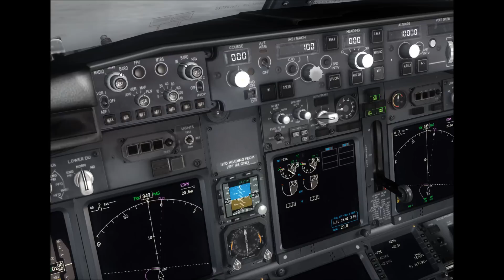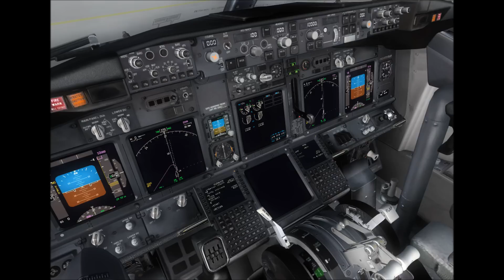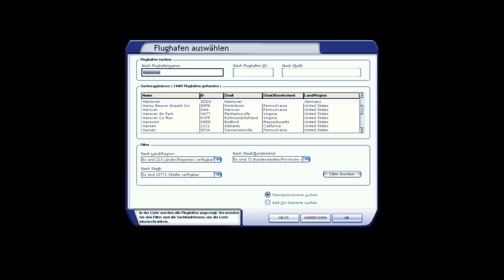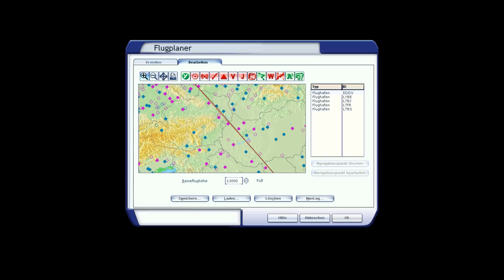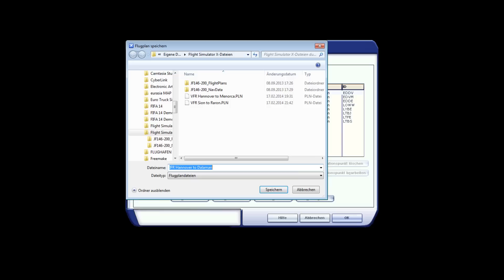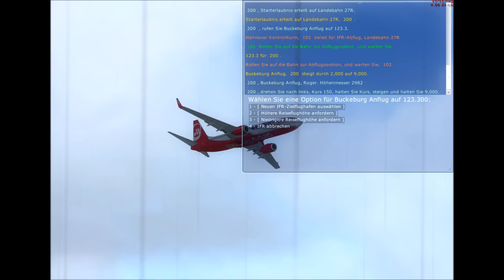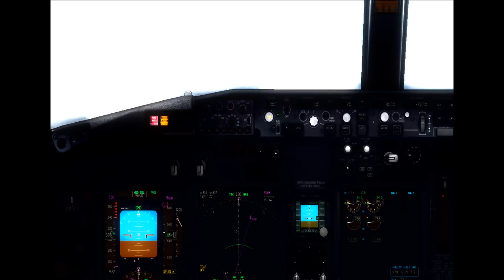[FSX] Realistischer Start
Have fun with:

thepjairline!